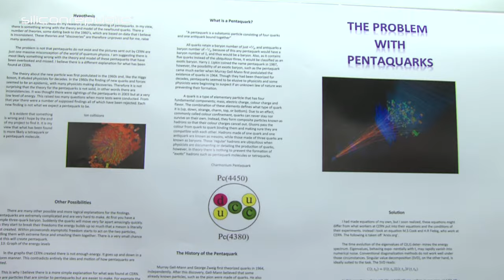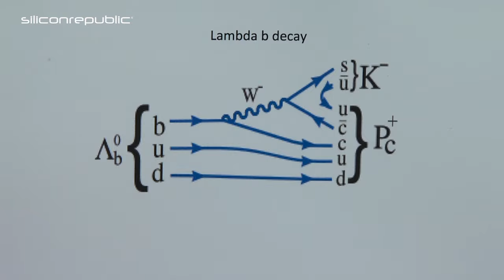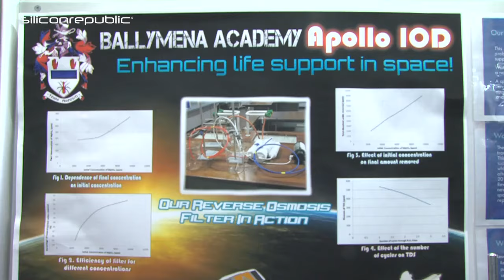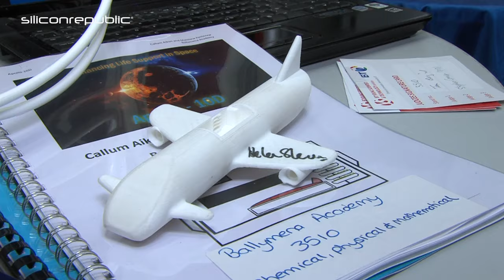Pentaquarks and deep space travel on Day 2 of BTYSTE 2016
On the second day of the BT Young Scientist and Technology Exhibition 2016, check out these incredibly bright creators and thinkers raising issues with the pentaquark, and helping us to one day live in space.